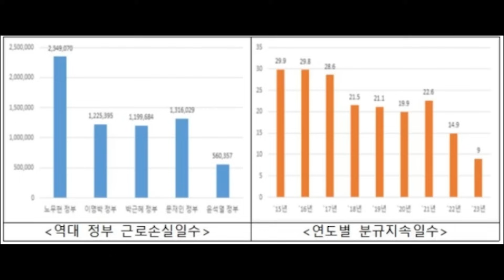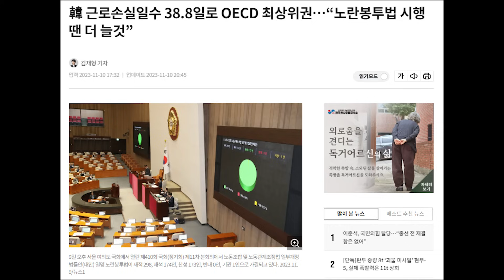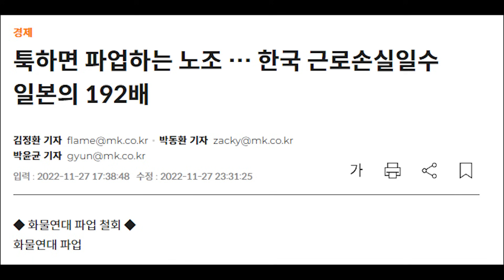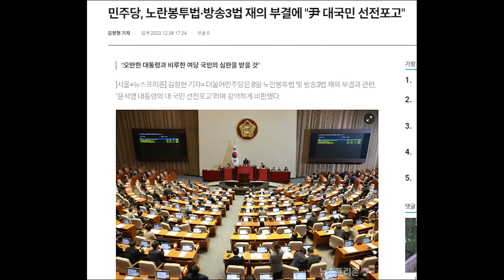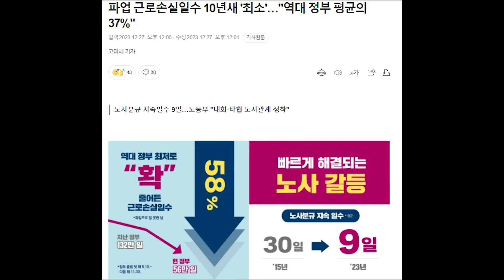윤 정부 노동개혁 엄청난 성과....파업 근로손실일수 역대 최저